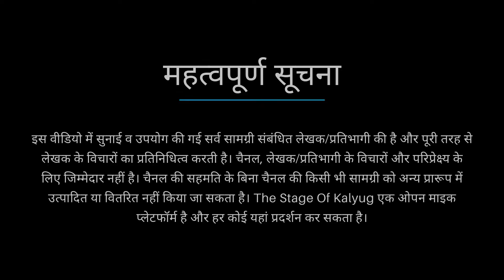Charkhe Se Aazadi Aayi Thi | Hindi Poetry On Bhagat Singh | Amit Kumar | The Stage Of Kalyug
We are a society that provides a platform to all the budding writers and amateur poets, storytellers, singers, standup comedians with an aim of pushing them beyond limits and honer their talents, and bring a masterpiece out from them.